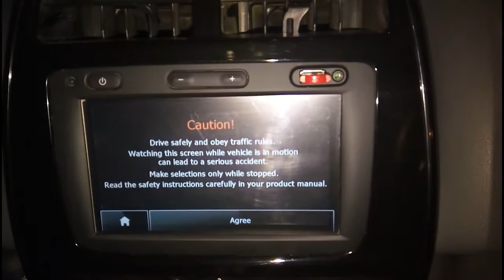Uninstall Medi@Ages /Medi@EVO in Medianav 4 0 6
Installation at your own risk

Step 1:
copy the upgrade_root.lgu and majradar folder to the root of the formatted pendrive
Plug the pendrive to the MediaNav and accept the update
Once update is completed the Medianav will restart automatically.
Now the Medi@EVO was successfully uninstalled from your MediaNav

Cable Harness for Medianav

REAR VIEW CAMERA PLUG AND PLAY CONNECTION CABLE

Rear Speaker cable for KWID,Duster,MediaNav

COMBO OFFER A

COMBO OFFER B

24 PIN MALE –FEMALE SOCKET REAR CAMERA CABLE

you can buy directly from me also